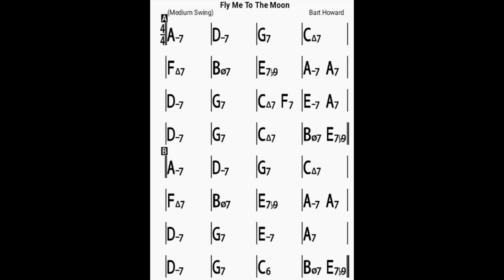fry me to the moon/ bpm 100